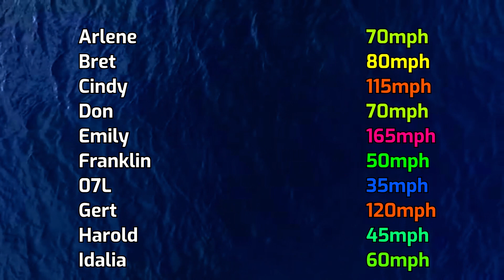2023 Hypothetical Atlantic Hurricane Season Animation